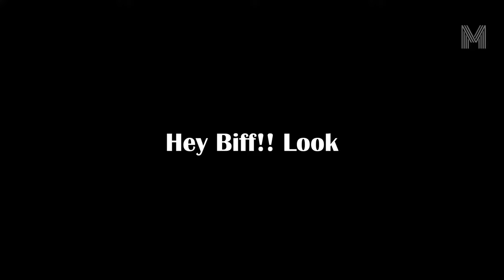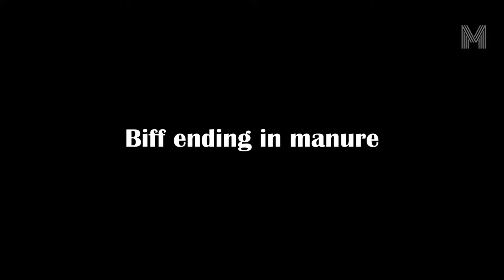Back to the Future | Same Scene - Different Timeline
Here's some similar scenes within these movies.
Biff, literally my favorite character...

Timestamps:
0:00 Hello!! anybody home?
0:21 mom is that you?
2:10 Hey Biff! What's that?
2:40 Skateboards
3:11 I Hate Manure!

Source Materail:
Back to the Future
Back to the Future Part II
Back to the Future Part III

Directed by | Robert Zemeckis/ Steven Spielberg